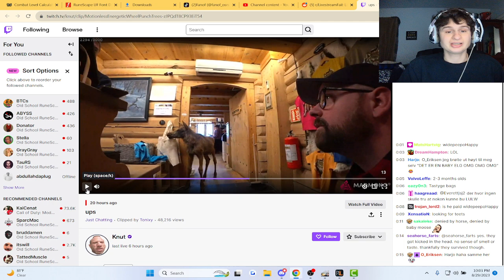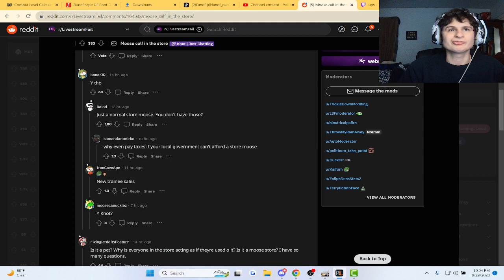Moose Calf chills at store?!